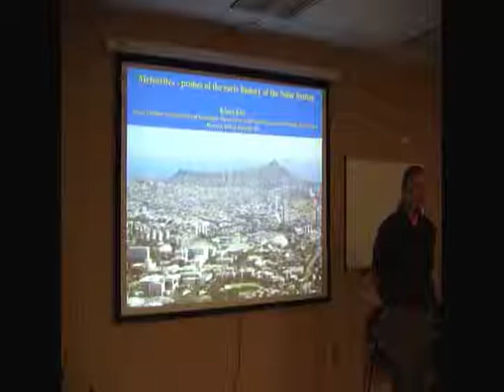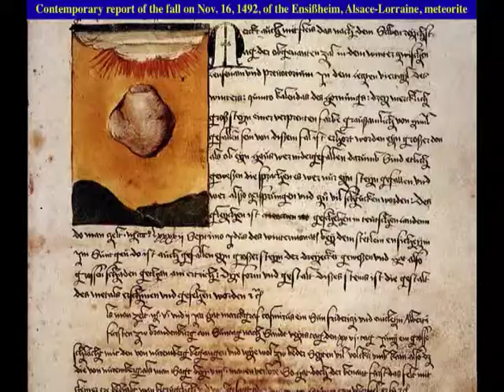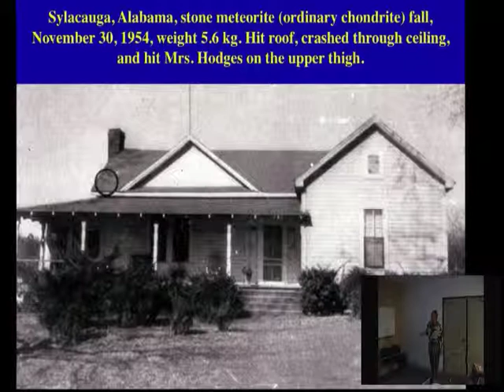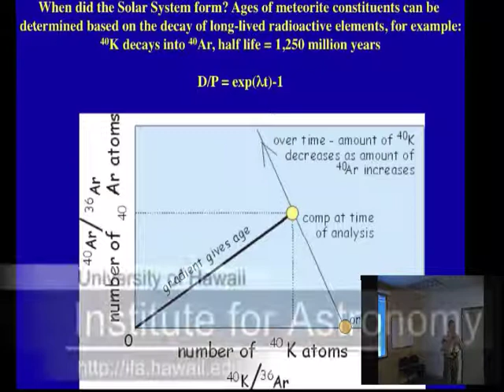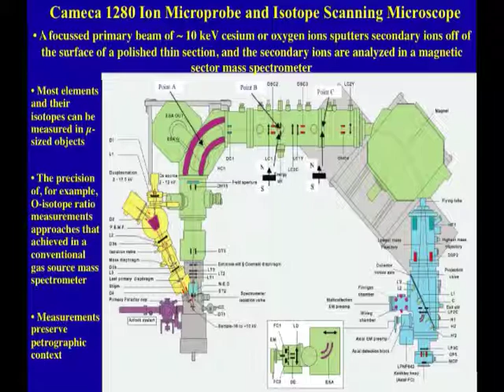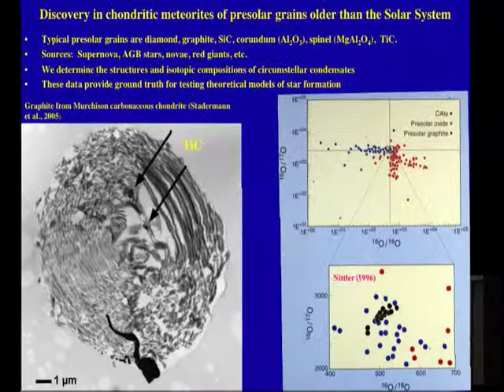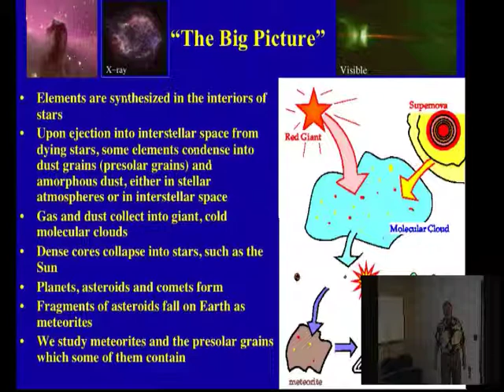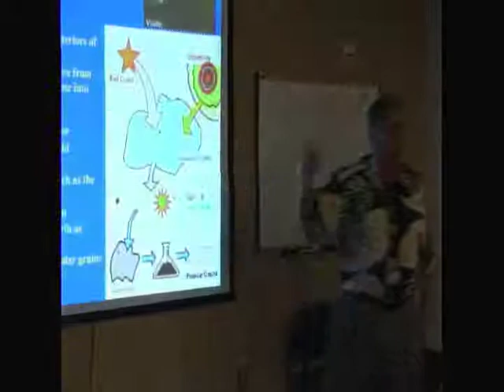Meteorites - Probes of the Early History of the Solar System by Dr. Klaus Keil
School of Ocean and Earth Science and Technology (SOEST), UH Manoa

Recorded 08/13/2010 at the Advanced Technology Research Center in Pukalani, Maui, Hawaii.